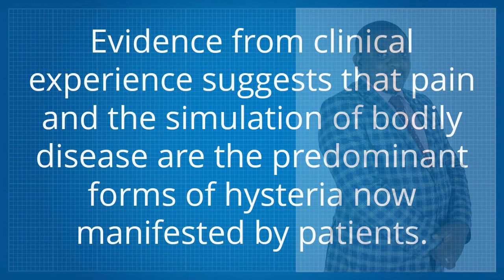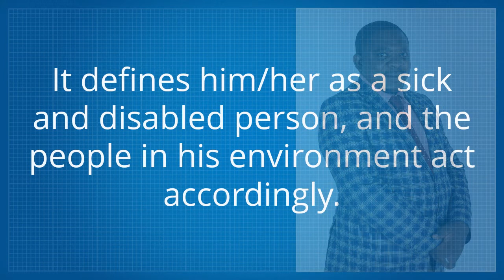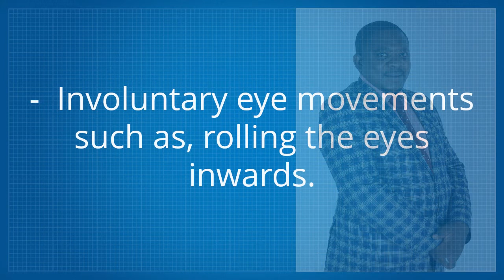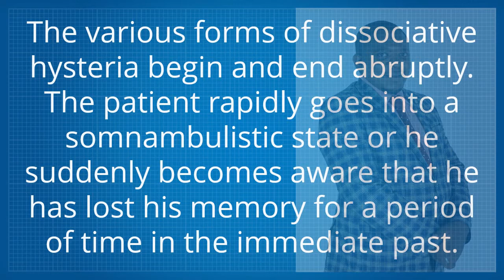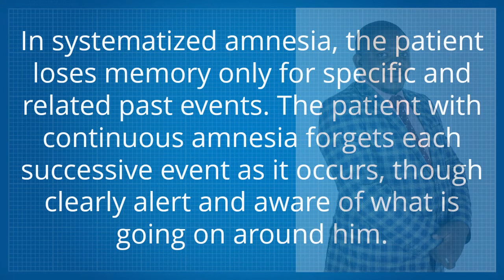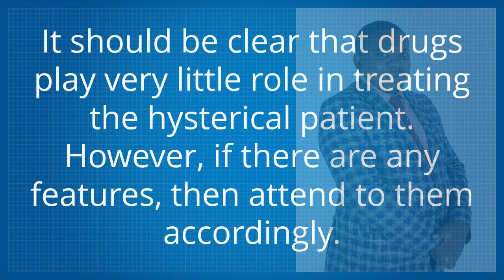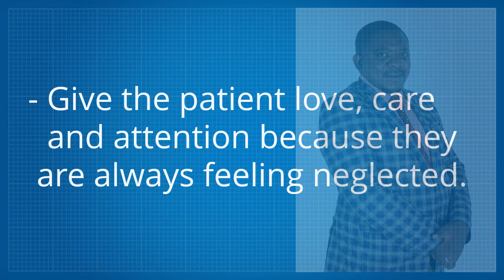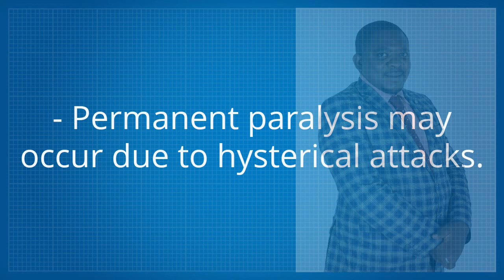HYSTERIA MEDICAL MANAGEMENT